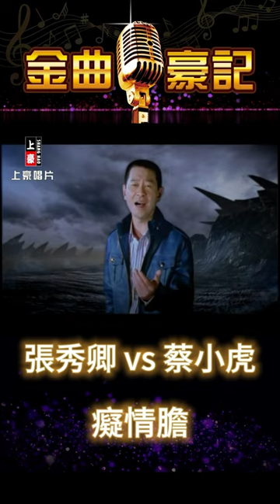【金曲豪記 】張秀卿 vs 蔡小虎 - 癡情膽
張秀卿 vs 蔡小虎 - 癡情膽